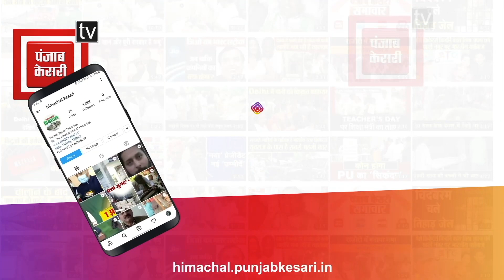6 दिनों बाद बहाल हुआ NH-5, नाथपा झूला समीप Landslide के चलते हुआ था अवरूद्ध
6 दिनों बाद बहाल हुआ NH-5, नाथपा झूला समीप Landslide के चलते हुआ था अवरूद्ध